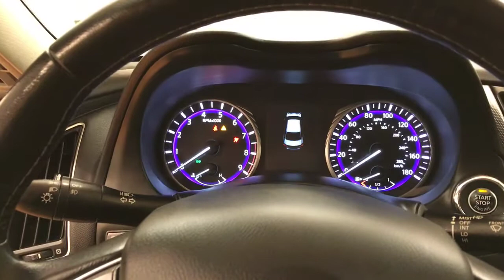2014 | INFINITI Q50 | MEDIA SCREEN MOONROOF REAR CAM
Stock: 697517

Car Vision is pleased to be currently offering this 2014 INFINITI Q50 with 47,669 miles.
This 2014 INFINITI Q50 comes with a CARFAX Buyback Guarantee, which means you can buy with certainty. If you're going to purchase a pre-owned vehicle, why wouldn't you purchase one with CARFAX one-owner report.

Hit the gas pedal and put the engine power to all four wheels. With AWD, you'll have the greater performance right off the line, everytime you drive. It's not a misprint. And the odometer isn't broken. This is a very low mileage INFINITI Q50. A rare find these days.

The interior of this INFINITI Q50 has been through meticulous inspection and could almost pass for a brand new vehicle. Added comfort with contemporary style is the leather interior to heighten the quality and craftsmanship for the INFINITI Q50

More information about the 2014 INFINITI Q50:

The 2014 INFINITI Q50 is a stylish, sophisticated, high-performance sports sedan, with European competitors squarely in its sights. Even in the base trim, the Q50 offers a host of luxury and technology features that are hard to beat, and its 328 horsepower easily trumps output from the top-tier models from BMW and Audi, all with a slimmer MSRP as well.

This model sets itself apart with Aggressive styling, hybrid availability, premium luxury features, and balanced, athletic handling